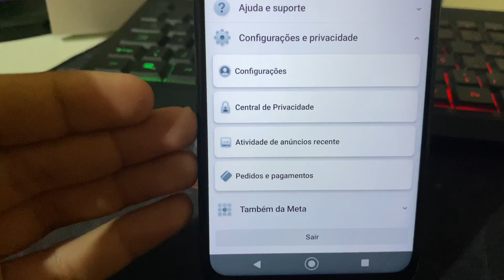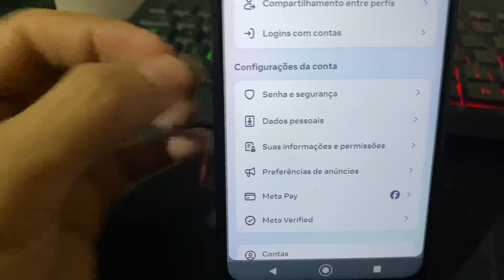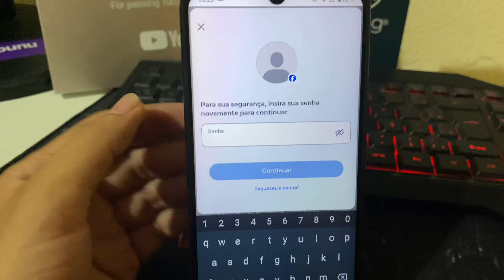Como Excluir o FACEBOOK Definitivamente (ATUALIZADO)